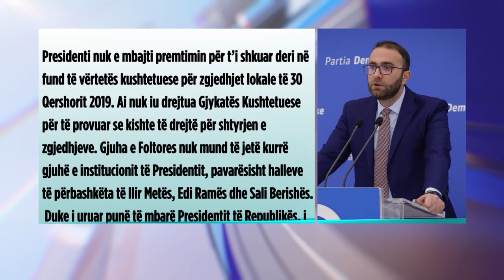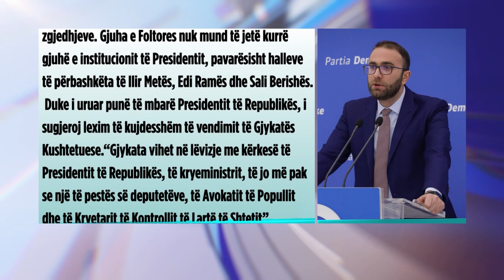Meta si Berisha, "zhvesh" Bashën dhe Bardhin nga postet: Deputetë të PD-së | ABC News Albania